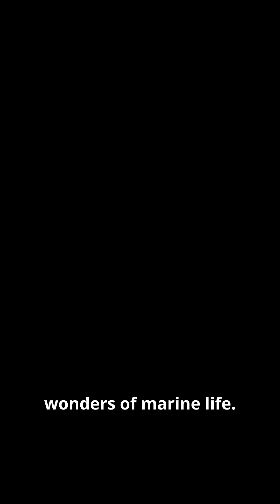The Giant Pacific Octopus: Nature's Devoted Mother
Dive into the mesmerizing world of the Giant Pacific octopus, one of the ocean's most remarkable sea creatures! Discover the fascinating reproductive methods of the male octopus, who uses a specialized arm called the hectocotylus for mating. Learn about the incredible dedication of the female octopus as she guards her eggs with unwavering commitment until they hatch. This video offers an in-depth look at the extraordinary life cycle of these captivating marine animals.